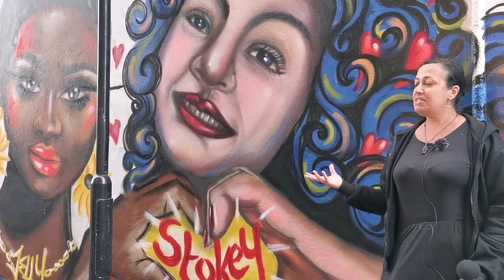Apparan - Artists of the East End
Apparan is a Spanish artist from the Canary Islands now living in the East End of London. Her work is inspired by nature, anatomy and female empowerment.

Artwork featured in this video is a collaboration piece in Stoke Newington between Apparan and Jelly J